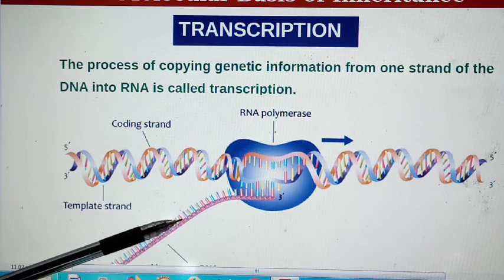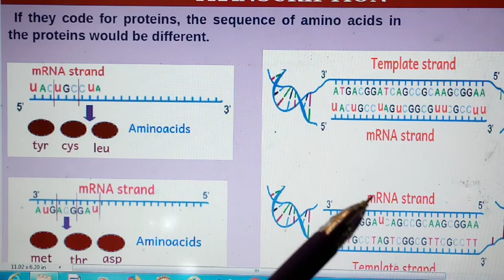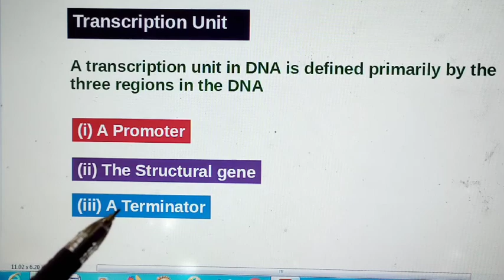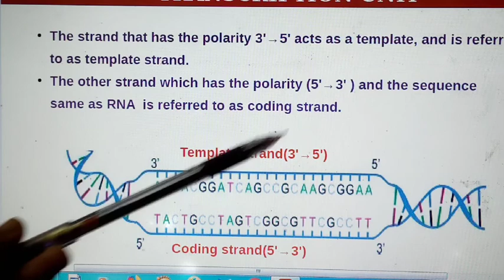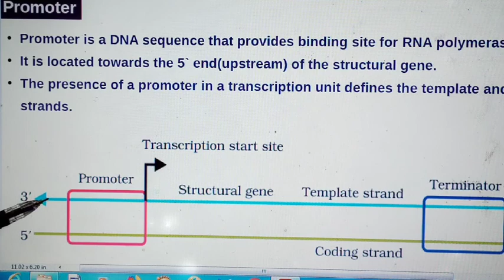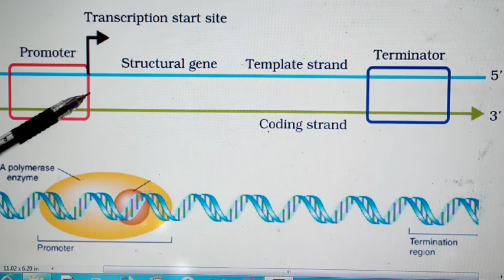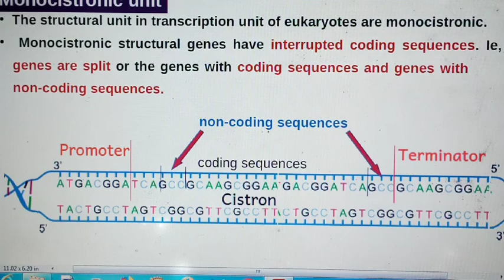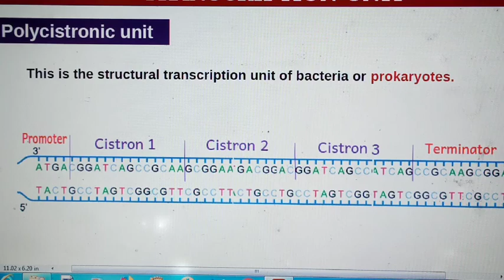TRANSCRIPTION - PART 1 Transcription unit & cistron....